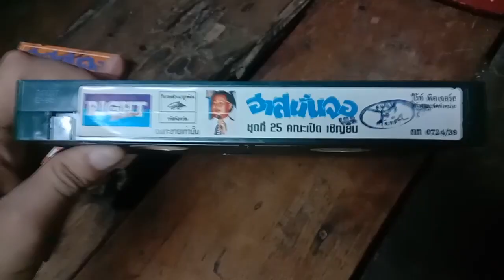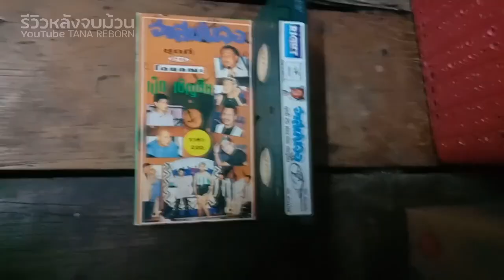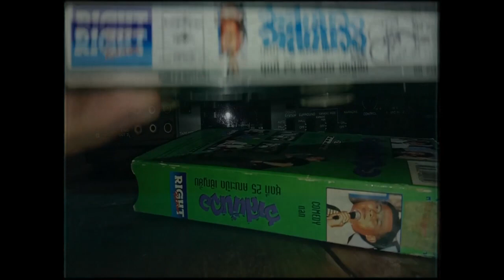เมื่อชาวคณะ "เป็ด เชิญยิ้ม" ทดลองเป็นตลกสุภาพ!!! // รีวิวหลังจบม้วน ฮาสนั่นจอ ชุดที่25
รีวิวหลังจบม้วน.2 ฮาสนั่นจอ25
เมื่อชาวคณะเป็ดต้องเล่นสุภาพ การเล่าเรื่องของหนู เชิญยิ้ม
(หนูเชิญยิ้ม คนอะไรพูดจาได้คล่องแคล่วมากมายกายกอง)/(และการเล่นตลกที่จะต้องพูดสุภาพแบบประชดประชัน)